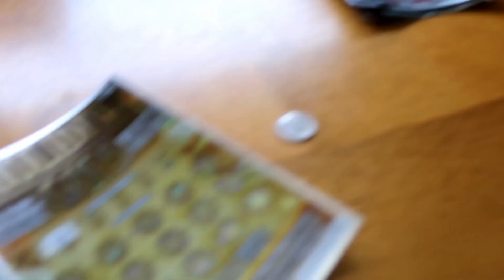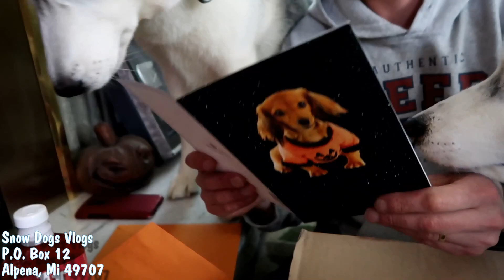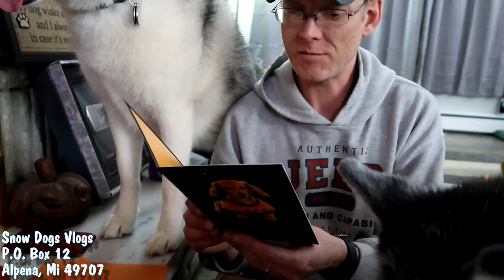MEMPHIS REACTS TO POPPING AIR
Today was pretty much a chill at home day.  We didn't want to leave while the guys were here working on the house, so we stayed home until they left, and then we went for a short drive to check out the sunset.  I can't wait to get my gate back up so we can let the dogs back out in the yard!  We decided to make today a short mail vlog day since we had a few packages from you guys that we needed to open!  I hope you are entering in our giveaways over on Gone to the Snow Dogs!